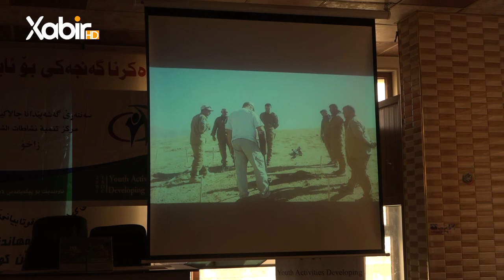ئيمزاكرنا پەرتوکا گەنجترین رێڤەبەرێ گشتى ل پارێزگەها دهوکێ مەسعود مەلا شەفیق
ـــــ
هەمى ئەکوانتێن دەزگەهێ خابیر